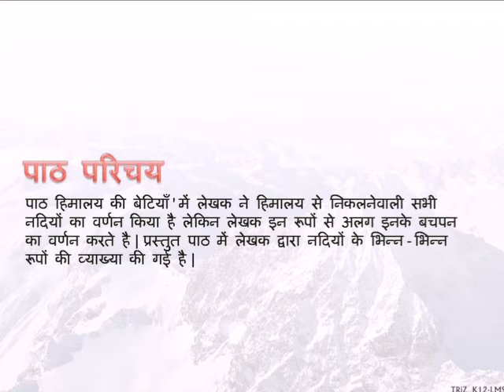CBSE Standard 7 Chapter 3 हिमालय की बेटियां part 4 पाठ परिचय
हिमालय की बेटियां Standard 7 chapter 3 Educational content,Educational video,CBSE content,NCERT content,CBSE video.